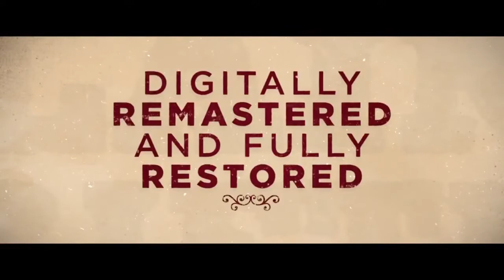LA BANDE ANNONCE DE L'HOMME DES HAUTES PLAINES